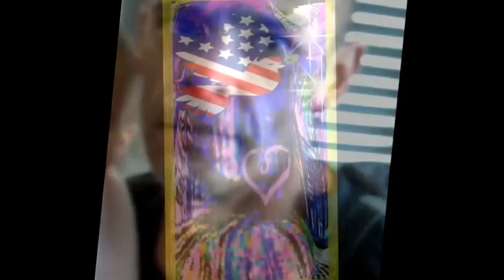***Beñat&Jugatx*** ғrιendѕ ❀ڿ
THERE ARE OTHER WORLDS, BUT THEY ARE IN THIS.
Heaven bent, living buildings, hidden worlds behind the eyes of two children.